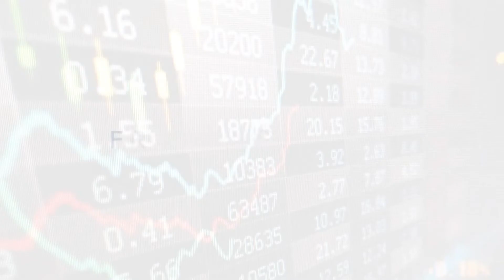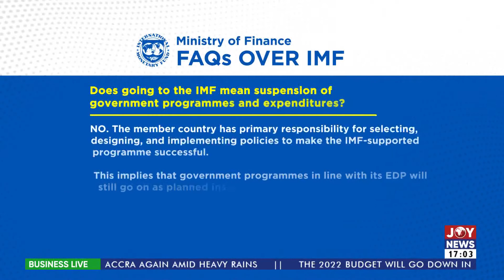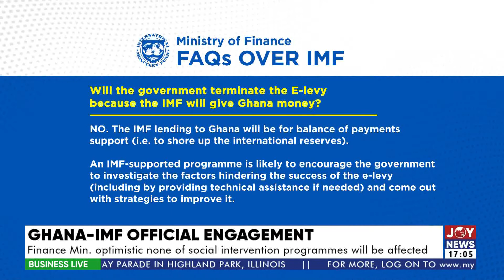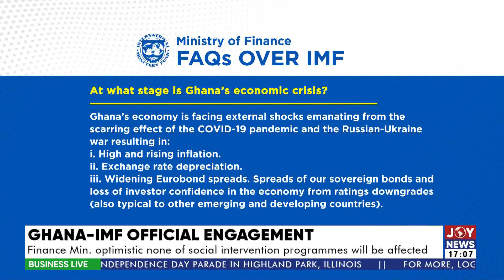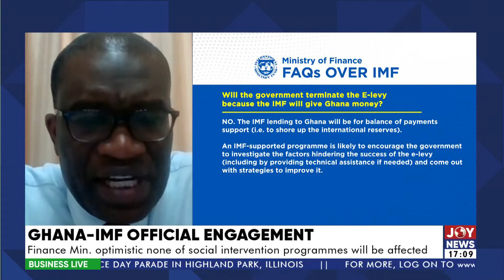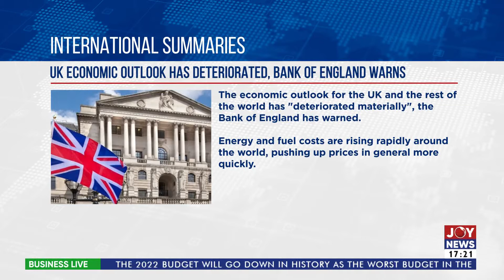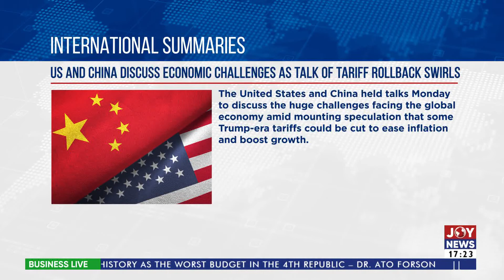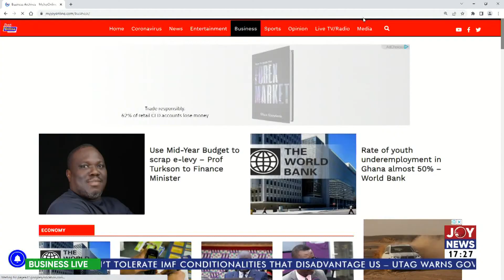Business Live with Charles Ayitey